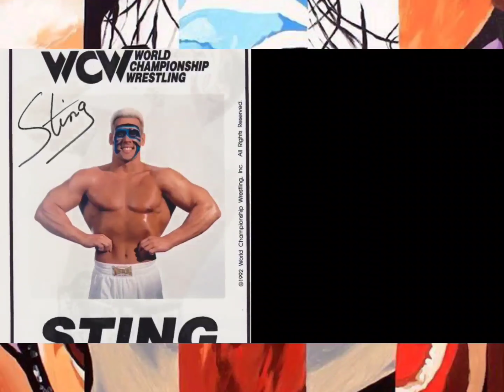Sting - Man Called Sting (Drums Version)[High Definition Remastered] 4K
Wow.
Oww.
The Man Called Sting
He's a Man Called Sting
He does this, he does that
He big as bull, & quick as a cat
He look fine, he looks cool
He's own man, & he's nobody's fool
Don't double cross him, or get in his way
Cause if you do, your gonna have to pay
To the Man called Sting
Man Called Sting
He's not like, anybody else
If his friends ever need him, he's there to help
And all the kids, they go wild
And all the old people start to act like a child
He's a Man Called Sting. Hey.
(Guitar Solo Riff)
All over the world, he such a smash
You know it's over when does the Stinger Splash
He loves his honey, the loves the Rock (Ultimate Warrior back in NWA)
But noone important loves the Scorpion Death Lock
Don't you dare cross him, or get in his way
Everybody wonders, what he's gonna do
A Two t__le Reign, & he says he's ain't through
The little Stingers Believe in him
Thats all he needs to win the t__le again
Hey.
Woo.
Hey.
(Music Fades)